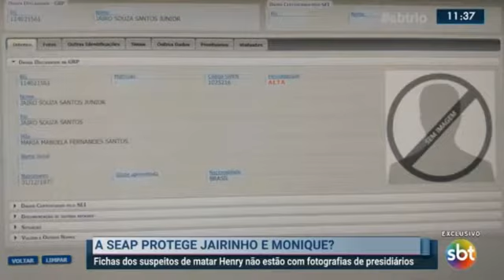15/04/2021 - A Seap protege Jairinho e Monique? (escalada)